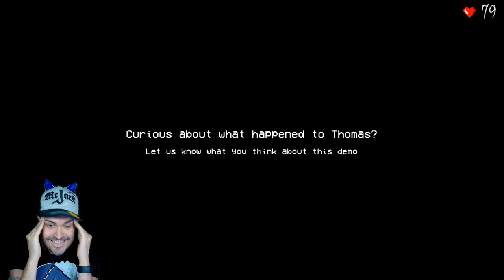Ghostly Reading! | The Haunted Library | Indie Game Demo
We inherit a house from our Uncle, only to find something isn't quite right... Spooky house investigating anyone? :D

Pink Stylist
Bourne
England
PE10 1EL